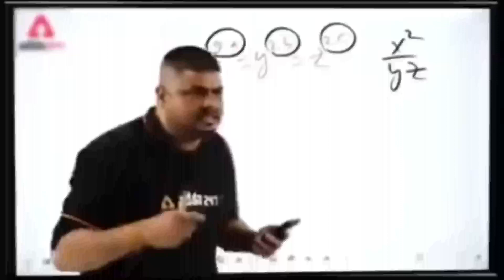MESSI VS RONALDO FIFA MOBILE GAMEPLAY | FIFA 23 GAMEPLAY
VIDEO TITLE👇👇👇👇👇👇👇👇👇👇👇👇👇👇👇👇

⇒Get Ready for Epic Rivalry: Messi vs Ronaldo FIFA23 Gameplay.

                ▄︻┻̿TRENDSTER GAMING═━一

                     ⫷⫷⫷⫷⫷ { About Me } ⫸⫸⫸⫸⫸

I Am From Gujarat India
My Name Is Himansh Sharma. I Am Uploading Regular Videos On My Channel.

Bgmi Id Name :- MasTeʀツsнiv
Bgmi Id In Number :- 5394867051

            ⫷⫷⫷⫷⫷  {MOBILE AND ACCESSORIES DETAILS} ⫸⫸⫸⫸⫸

👉👉👉  My Phone :- Poco X3 Pro  👈👈👈

👉👉👉  Thumbnail :- PicsArt   👈👈👈

👉👉👉  Recorder :- Inbuilt Recorder In Poco X3 Pro 👈👈👈

                    ⫷⫷⫷⫷⫷ {Video Tags} ⫸⫸⫸⫸

Messi Vs Ronaldo
cristiano ronaldo
fc mobile
fc mobile soccer
fifa 23
fifa mobile
fifa23
football
ishowspeed
leo messi
lionel messi
messi best goals
messi free kick
messi goal
messi goal today
messi highlights
messi skills
messi vs ronaldo
messi world cup 2022
premier league
ronaldo vs messi
messi goals
fc mobile 24

              ⫷⫷⫷⫷⫷ {Favourite YouTuber} ⫸⫸⫸⫸⫸

Scout
DynamoGaming
Mortal
BandookBaazGaming
Jonathan

                   ⫷⫷⫷⫷⫷ {IMPORTANT} ⫸⫸⫸⫸⫸

           ⫷⫷⫷⫷⫷ { MY CHANNEL TAGS OR KEYWORDS } ⫸⫸⫸⫸⫸

trendstergamingofficial
trendstergaming
trendsteryt
trendster
gaming